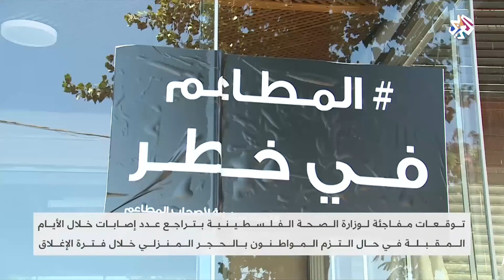وزارة الصحة الفلسطينية تتوقع تراجع عدد المصابين بكورونا│أخبار العربي